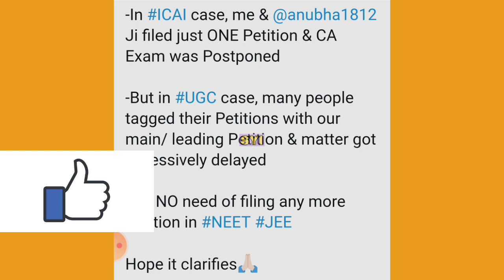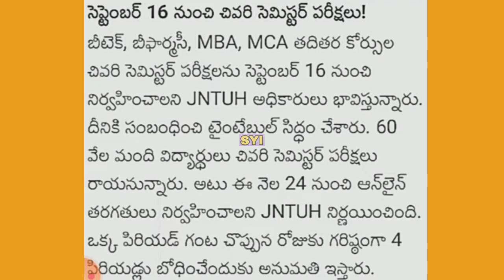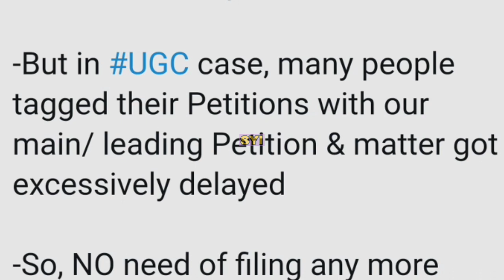Supremecourt latest news | JNTUH exams date fix | ap degree exams 2020 | share your ideas channel